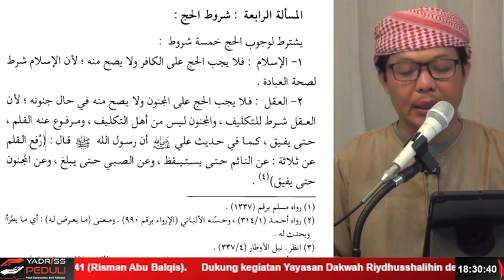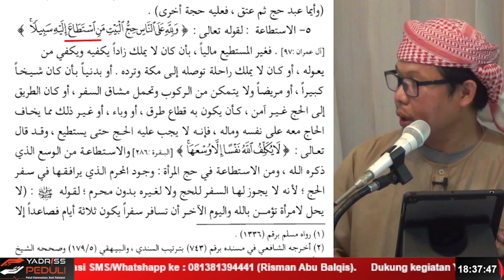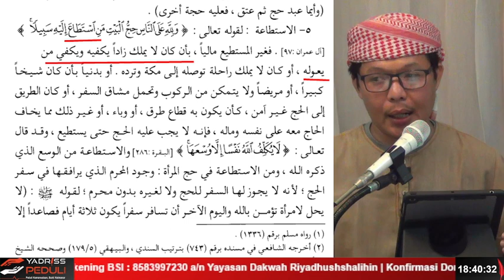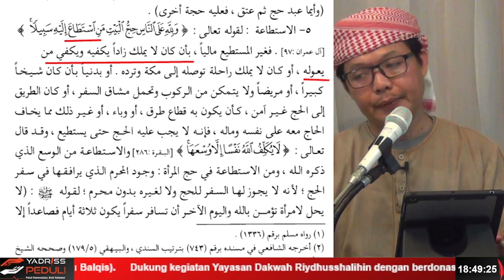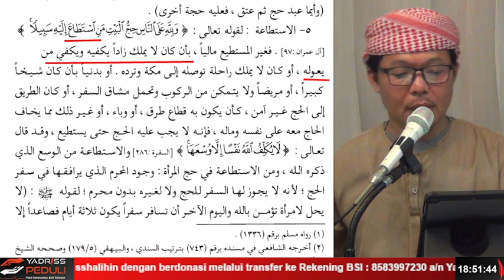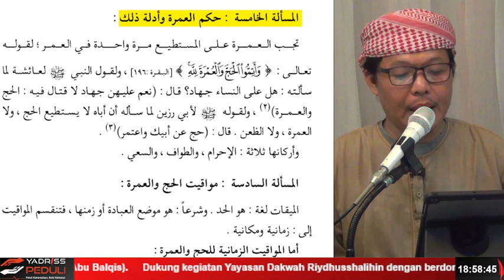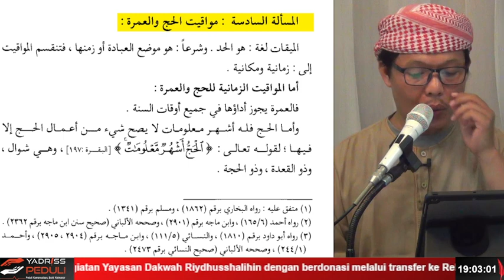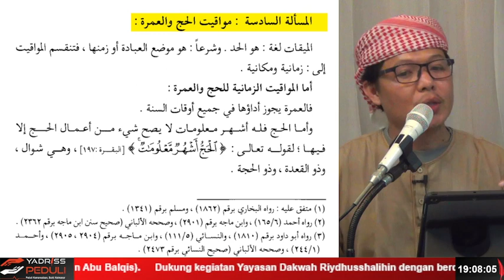19. Kitab Haji (Bab 1) : Syarat & Miqaat Untuk Haji & Umroh ~ Ustadz Hudzaifah bin Muhammad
Kajian ini diselenggarakan oleh Kajian Tuhid Beji

Panduan Kitab : Al-Fiqhul Muyassar fii Dhauil Kitaab Was Sunnah

Lokasi Kajian : Muolah At-Tauhid / Yayasan Dakwah  Riyadhushsholihi
                           Jl. M. I  Ridwan Rais No. 19 Beji Timur - Kota Depok